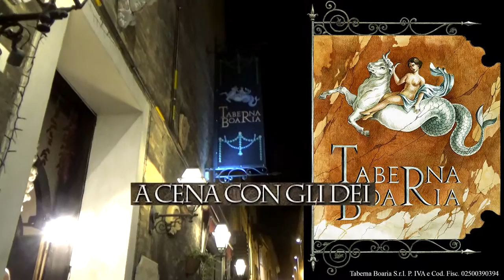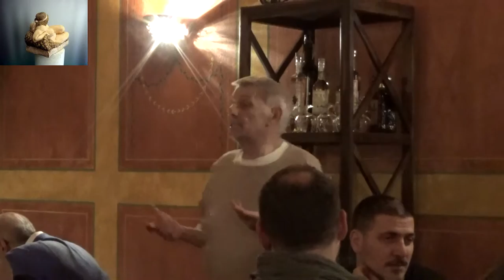🔴LECTISTERNIVM Il cuoco della storia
Quinto video:
Qui il cuoco della storia, Claudio Cavallotti, ci nutre di cibo e di informazioni antiche e mentre lo ascolto nello scenario giusto della " Taberna Boaria " di Ravenna  e con la gente vestita alla romana della Legio I Minervia PF, cosa vuoi che ti dica, mi vengono in mente le sculture che ho fatto, non tutte ma un bel po'. Che bella serata é stata per me e altre potrebbero avvenire .
Montellik
Fifth video:
Here the chef in history, Claudio Cavallotti, nourishes us with food and ancient information and while I listen to it in the right setting of the "Taberna Boaria" of Ravenna and with people dressed to the Roman Legio I Minervia PF, what can I say, I can think of the sculptures I made, not all but a lot '. What a beautiful evening has been for me and others may occur.
Montellik